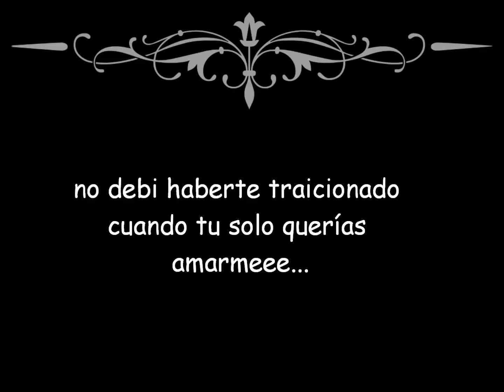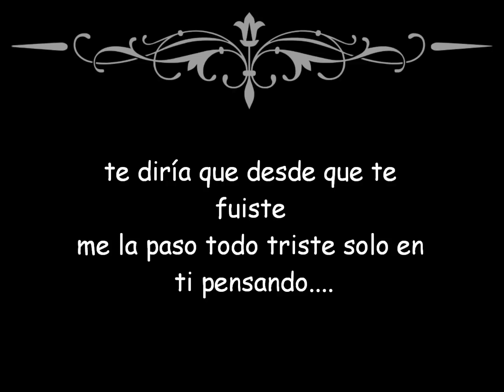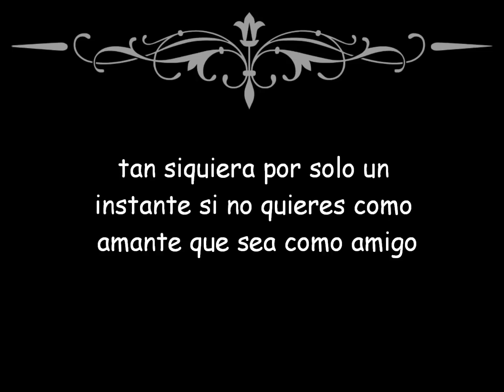La Maquinaria Si te Vuelvo a Ver